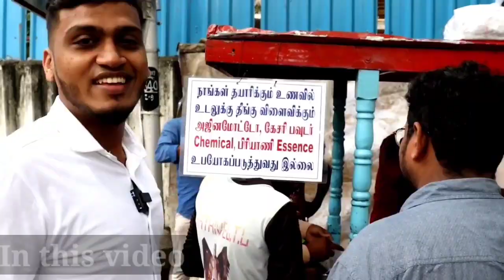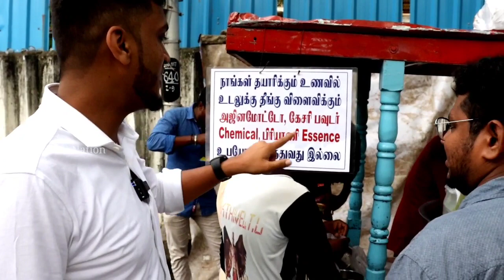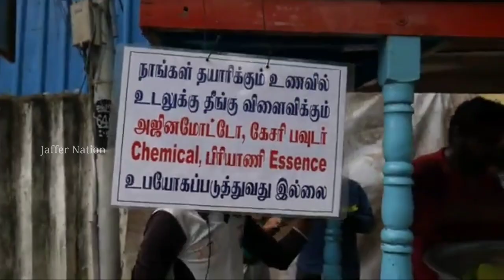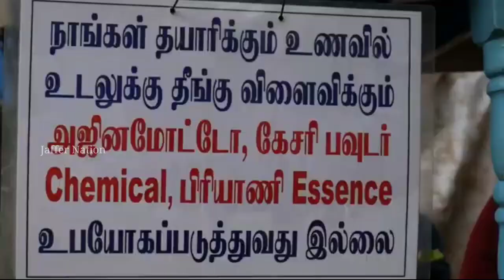இளைஞர்களின் முயற்சியால் ஆரம்பித்த | 50Rs Biryani | 80Rs Combo Biryani | @Pakoda boyz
இளைஞர்களின் முயற்சியால் ஆரம்பித்த | 50Rs Biryani | 80Rs Combo Biryani |

Hi Guys welcome back to Jaffer Nation

@pakoda boyz

Address,

Ther biryani,
Landmark : Raja palace,
Pondybazaar T nagar
Chennai - 17
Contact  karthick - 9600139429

If you like the video please don't forget to hit the like button also don't forget to subscribe will see you soon in another video  Thanks for watching love you all | Stay tune | Jaffer Nation.